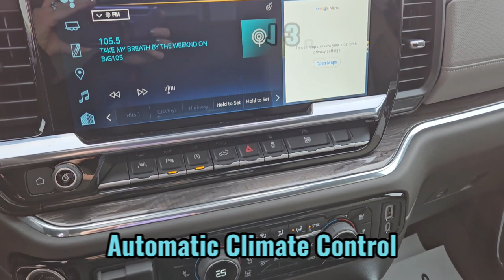2024 Chevrolet Silverado LTZ / 1500 / Radiant Red Tintcoat - 24N064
5640 Highway 2A, Lacombe, AB T4L 1A3